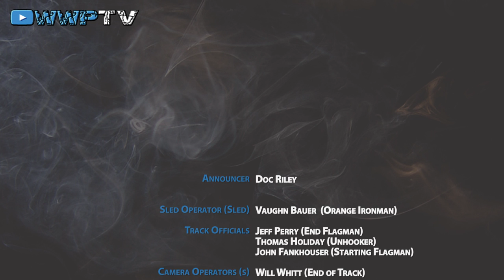Unlimited Modified Tractors Benson NC June 2 2017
Unlimited Modified Tractors weigh 8,000 pounds, using any power plant they want. Here they are pulling at Benson North Carolina in June 2017 at the Mule City 300 hosted at GALOT Motorsport Park.  Unlimited Modified Tractors.

Join WWPTV at the Live Stream level for $24.99 for 40+ Ad Free Streams throughout the year.

1 Chuck Knapp "Screamin' D" Charles City, IA 335.720
2 Brad Benedict "Non-Cent$ All Screwed Up" Marion, OH 319.960
3 Wayne Purser "Uncle Sam" Norman, OK 302.745
4 Bret Berg "Money Maker" Farmington, MN 289.680
5 Darrick Barga "Judge: Next Generation" Ansonia, OH 278.695
6 Kevin Criswell "Blown Centless" Marion, OH 273.060
7 Ricky Rose "Giddyup " Glencoe, MN 257.665
8 Dave Richardson "For Sale" Leitchfield, KY 185.010
9 Paul Koontz "Joker" Concord, NC 3.660